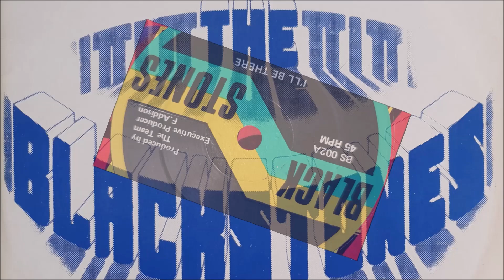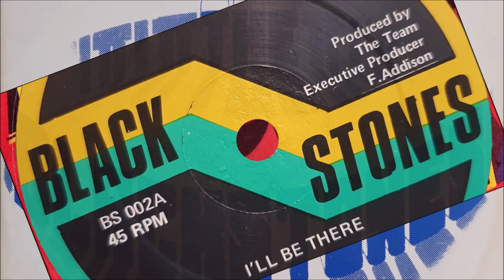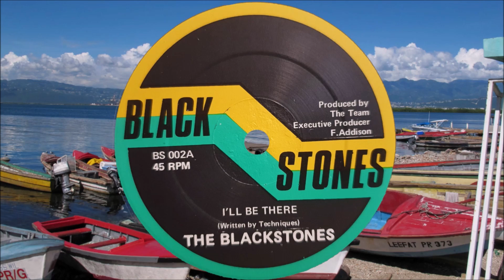The Blackstones I'll Be There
The Blackstones I'll Be There. Released in 1994 on THe Blackstones own label. Produced by The Team, Executive producer Fay Addison